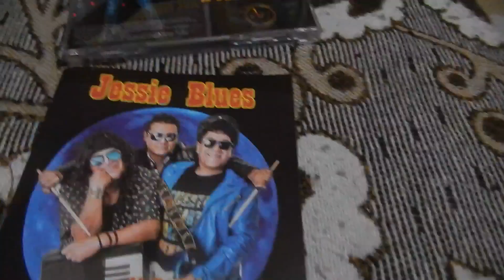JESSI BLUES EN NEZA DSCN8338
YA 11 58 HRS DEL MIERCOLES 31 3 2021